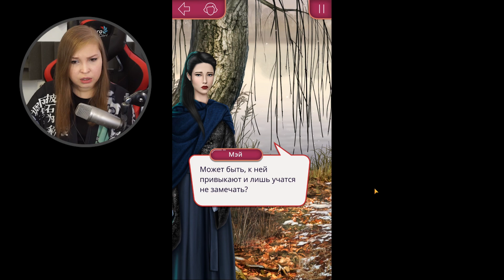ТАЙНА ПОЯВЛЕНИЯ МЭЙ! [Клуб Романтики. Прохождение «Легенда Ивы»] №7